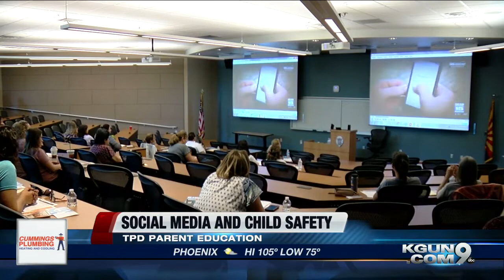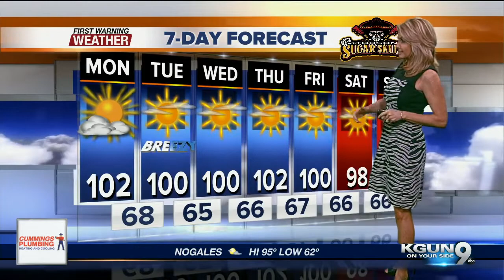KGUN9 On Your Side Latest Headlines | June 17, 7am